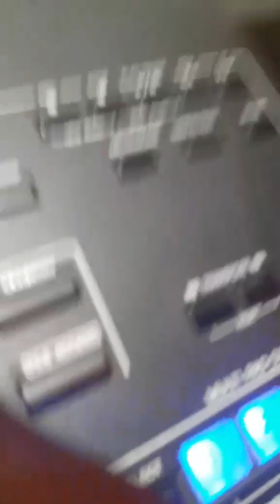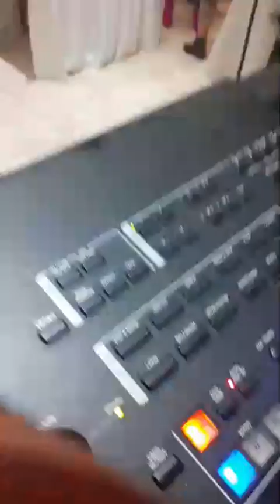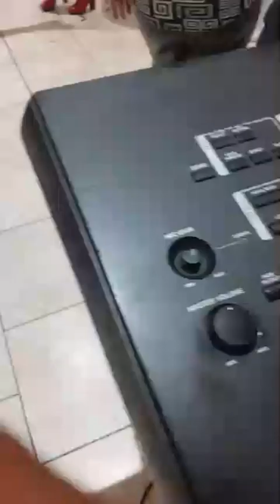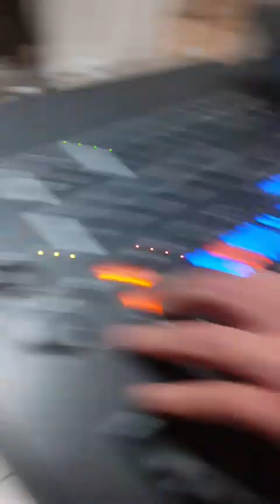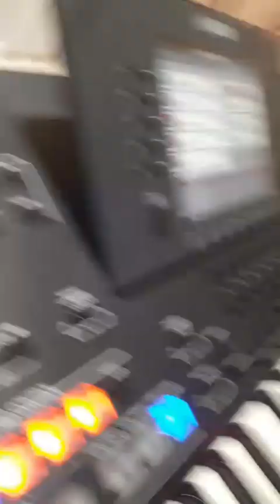Sadra Band Oslava